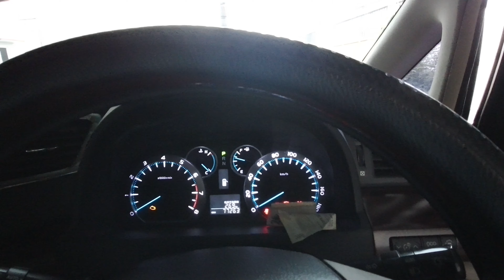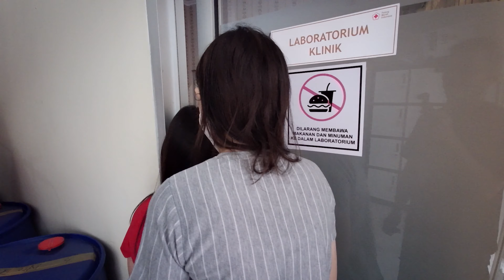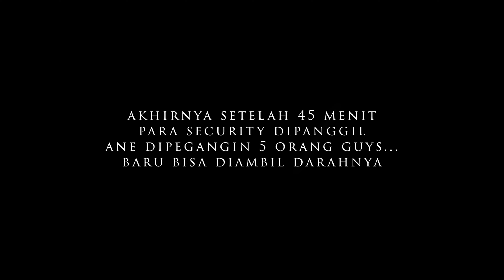TRIP TO BALI PAKAI CAMPERVAN SAAT P4ND3M1 + Cara Urus Dokumen Penyebrangan Mudah & Cepat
Kali ini kita akan menjelaskan bagaimana menyiapkan dokumen2 yang diperlukan untuk melakukan perjalanan via darat ke Bali. Kami sudah menelpon & mendatangi setiap Klinik dan RumahSakit di kota Solo untuk mencari test termurah. Dan semua tata cara penyebrangan & biaya pengurusan dokumen nya akan kita tuang di video ini dan berikutnya.

TEMPAT T35T R4P1D 7:18
EFEK ANAK KECIL DI R4P1D 10:50
CARA TENANGIN ANAK 12:36
ADA ORANG FOBIA JARUM  16:22
HASIL TEST LAB PMI 18:21

Saudara2 kita di Bali selama 4 bulan lebih mengalami masa2 sulit karena p4nd3mi, di sana banyak karyawan yang dirumahkan/phk karena Bali sepi/ nyaris tdk ada pengunjung. Bisa dibilang kegiatan ekonomi di Bali lumpuh total, karena sektor industri utamanya adalah Pariwisata. Misalpun tidak dipecat gaji2 saudara kita disana dipotong 30-70%. Dan banyak sekali pusat perdagangan & hotel yang tutup/abandon.

Mari kita selamatkan saudara2 kita di Bali dengan cara berlibur ke sana, melepas kepenatan di masa pandemi ini. Mari kita buat sektor pariwisata di Bali bangkit lagi. Kalau bukan kita warga Indonesia, siapa lagi???

Jujur menurut saya pribadi prosedur ini harus dihentikan, kenapa ?
1. Kemenkes aja sudah tidak setuju dengan prosedur ini
2. Mengurangi wisatawan yg akan berlibur ke Bali
3. Membebani masyarakat
4. Sangat tidak efektif

Jika ada pertanyaan, kritik & saran. Silahkan tulis di kolom komen ya guys. Matursuwun.